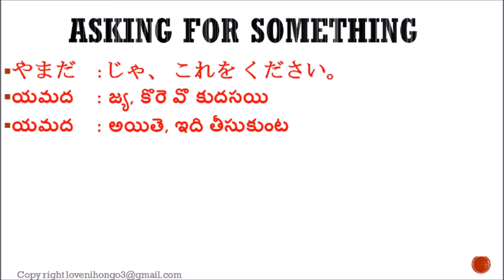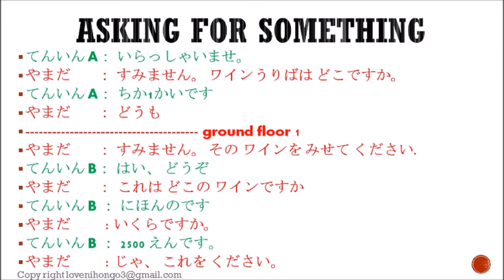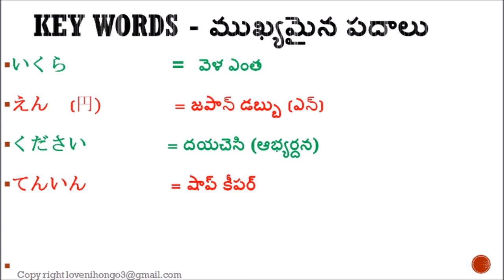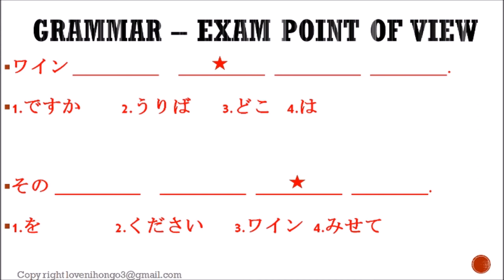Japanese N5 Reading part 3 with Telugu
This video is mainly concentrated on N5 reading . It explains how to ask something at department store and cost of the product . In this video one model of grammar that is asked in N5 exam is also given which will help you in understanding few questions that will appear in exam.
This content is mainly for Telugu people to learn Japanese and get use of it as there is much scope and future in Japan.